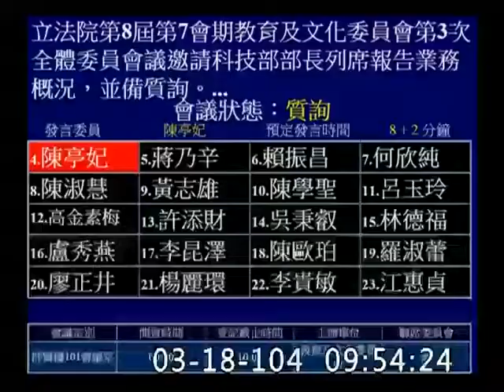陳亭妃-教育及文化委員會質詢-20150318_jx23585858